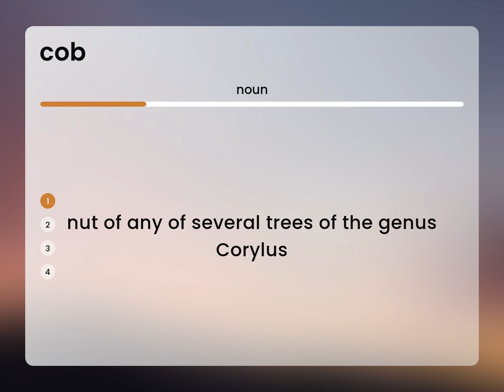Cob — definition of COB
What does COB mean?